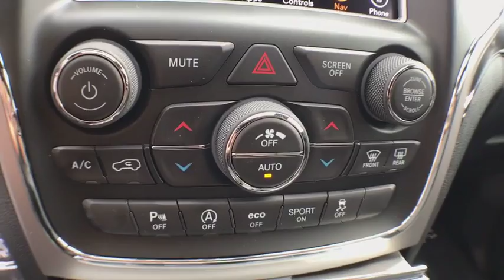2018 Jeep Grand Cherokee Brighton, Novi, Howell, Wixom, Pickney, MI 281512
Bright White Clearcoat New 2018 Jeep Grand Cherokee available in Brighton, Michigan at Brighton Chrysler. Servicing the Novi, Howell, Wixom, Pickney, MI area.
2018 Jeep Grand Cherokee Limited - Stock#: 281512 - VIN#: 1C4RJFBG4JC348644

Brighton Chrysler
9827 E Grand River Ave

This vehicle won't be on the lot long! Worthy equipment and features in an attainable package with perfect midsize proportions! Top features include front dual zone air conditioning, an automatic dimming rear-view mirror, a roof rack, and voice activated navigation. It features four-wheel drive capabilities, a durable automatic transmission, and a refined 6 cylinder engine. We know that you have high expectations, and we enjoy the challenge of meeting and exceeding them! Please don't hesitate to give us a call.